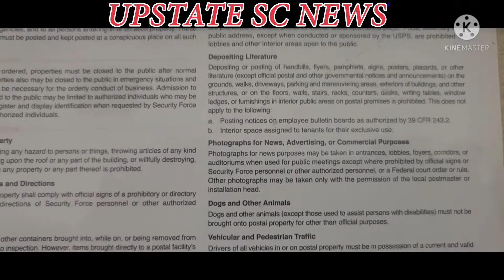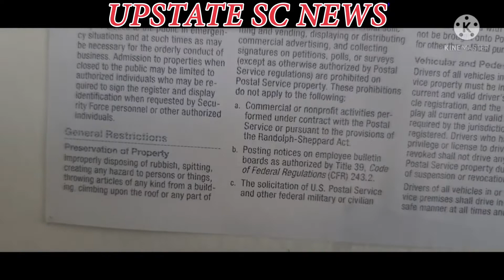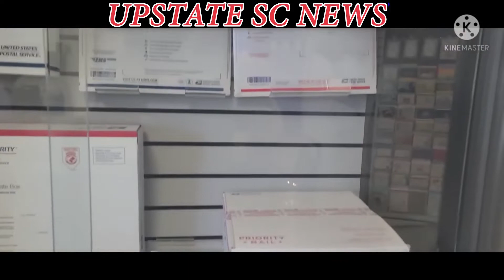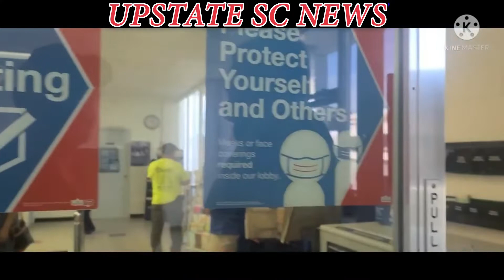USPO NEWBERRY SC WITH ROGUE NATION & LIVE BD